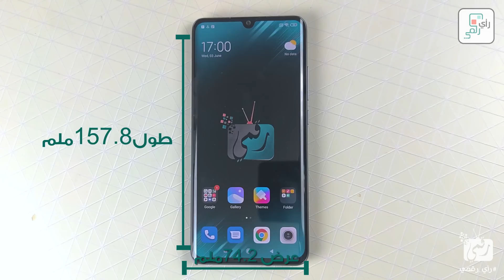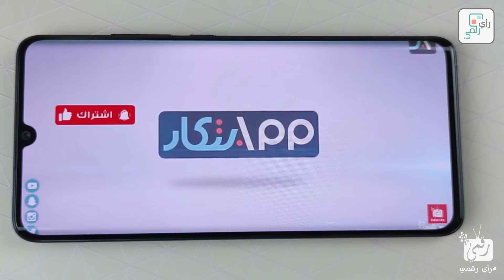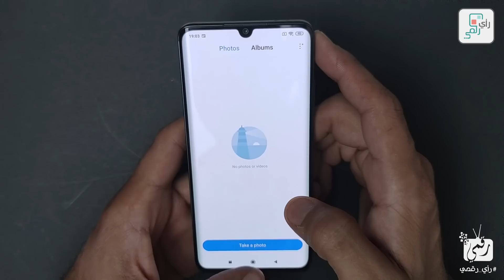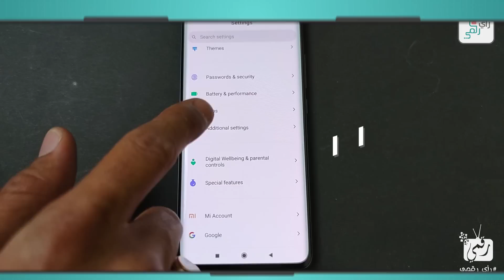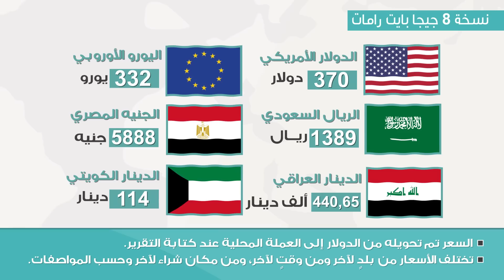مراجعة شاومي مي نوت 10 لايت Mi Note 10 Lite | ورأينا الصريح في الهاتف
إليكم مراجعة شاومي مي نوت 10 لايت - Xiaomi Mi Note 10  Lite حيث نستعرض مواصفات وسعر الهاتف بجانب مميزات الجهاز..
كاميرا شاومي مي نوت 10 لايت و مواصفات مي نوت 10 لايت وتفاصيل سعر مي نوت 10 لايت مع مميزات مي نوت 10 لايت وعيوب مي نوت 10 لايت وسعة بطارية مي نوت 10 لايت.. Mi Note Lite Review.
رابط طلب الجهاز من امازون
من هنا مراجعة شاومي مي نوت 10 صاحب الكاميرا 108 ميجابكسل